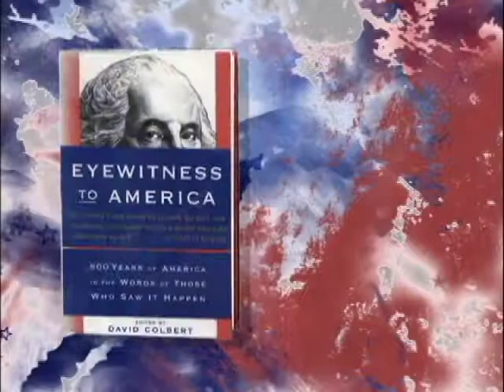Check it Out: America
Find books about America by watching this segment of the library’s Check it Out program. Check it Out is produced quarterly by Fairfax County’s Cable Central. You can find it on Channel 16  during the following times:

Sunday at 12:30 p.m
Thursday at 9:30 p.m.
Friday at 12:30 p.m.
Saturday at 12:30 p.m., and 10:30 p.m.

Check It Out can also be seen on your computer
at the above days and times with Live Video Streaming